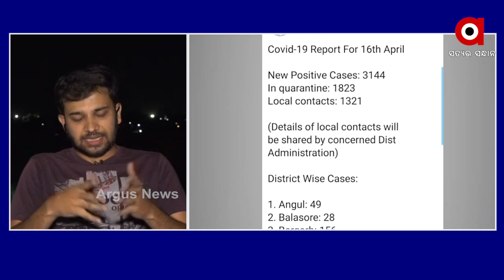କହିବାକୁ ଗଲେ ଆମେ ଦୟନୀୟ ଅବସ୍ଥାକୁ ଆସିସାରିଲେଣି